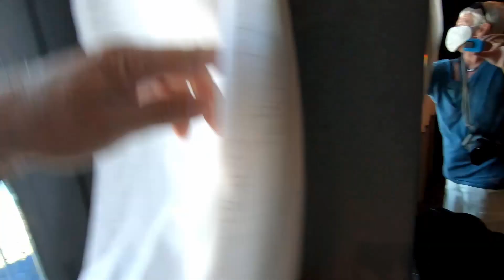be.Hotel - Malta, St. George's Bay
Bay Street Tourist Complex, St. George's Bay, San Ġiljan STJ 3311, Malta